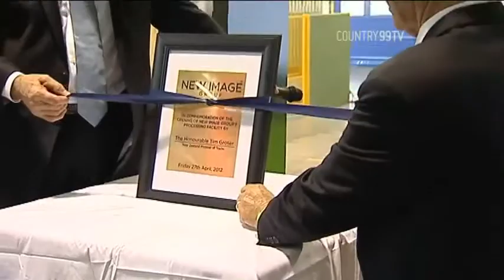New Image Official Can line Opening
This New Zealand health company is thinking big, investing more than 10 million dollars in machinery and technology to help grow its dairy exports abroad. New Image Group manufactures a range of colostrum-based health products and exports most of them to Asia. Reporter Benedict Collins was in Penrose for the official opening of the company's new plant.